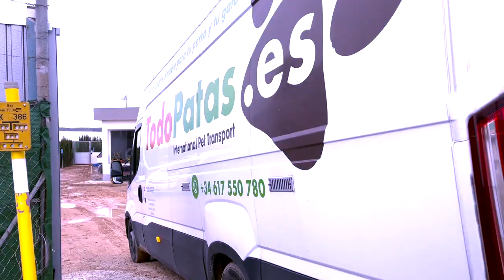WOOHOOOO 16 dogs to Greyhounds in Need to find homes in the UK!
Wow what a morning and great way to start this Saturday. First of all we start at the center in the dark to find what we thought was a bear running around the center... nope it was Starsky , hes now managed to open kennel doors and jump the internal fences, afgter ripping out some electricity sockets. Once he was back safely we started getting SIXTEEN lucky dogs ready to catch the sweet life bus. They are heading over to Greyhounds in Need where they will be looking for homes. We say an emotional goodbye to FROSTY, REINA, PANTOJA, BAKER, SUGAR, FIFTY, BRIGHTON, BRANDY, EARL, TYSON, RUPERTA, LENNY, BUTTON, SIMBA, SUMMER and PORELIA. Huge thanks to Greyhounds in Need UK for always being there for our dogs and for helping us so much in so many ways. You really are a fantastic oragnisation to look up to. Huge thanks to @Todos Patas for the transport service to the UK. We look forward to hearing they have all arrived safely. From Street Life to Sweet Life!

Vaya, qué mañana y qué gran manera de empezar este sábado. En primer lugar, empazamos en la oscuridad para encontrar lo que pensamos que era un oso corriendo por el centro ... no, era Starsky, ahora logró abrir las puertas de su citio y saltar las vallas internas, después de arrancar algunos enchufes de electricidad. . Una vez que regresó sano y salvo, empezamos a preparar DIECISÉIS perros afortunados para tomar el autobús de la dulce vida. Se dirigen a Greyhounds in Need, donde buscarán hogares. Nos despedimos emocionados de FROSTY, REINA, PANTOJA, BAKER, SUGAR, FIFTY, BRIGHTON, BRANDY, EARL, TYSON, RUPERTA, LENNY, BUTTON, SIMBA, SUMMER y PORELIA. Muchas gracias a Greyhounds in Need UK por estar siempre ahí para nuestros perros y por ayudarnos tanto de muchas maneras. Realmente eres una fantástica organización a la que admirar. Muchas gracias a @Todos Patas por el servicio de transporte al Reino Unido. Esperamos saber que todos han llegado sanos y salvos. ¡De la vida en la calle a la dulce vida!